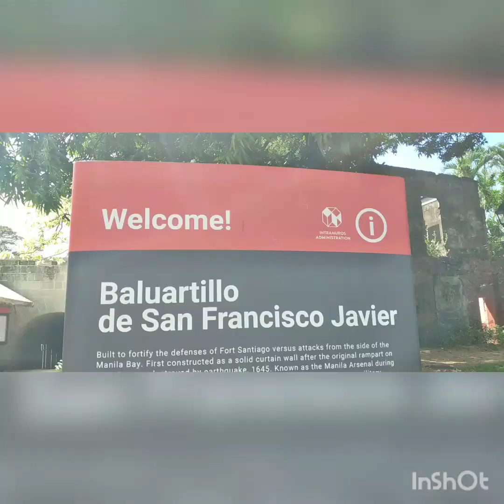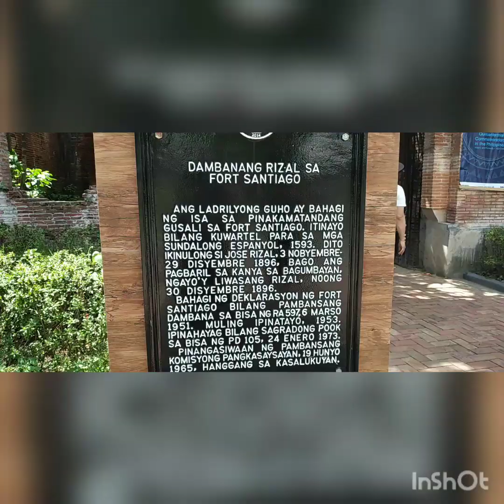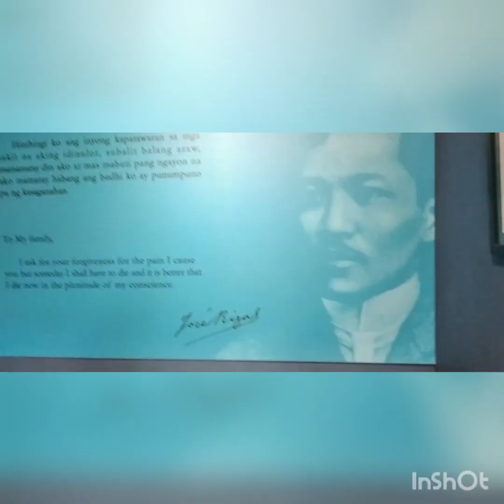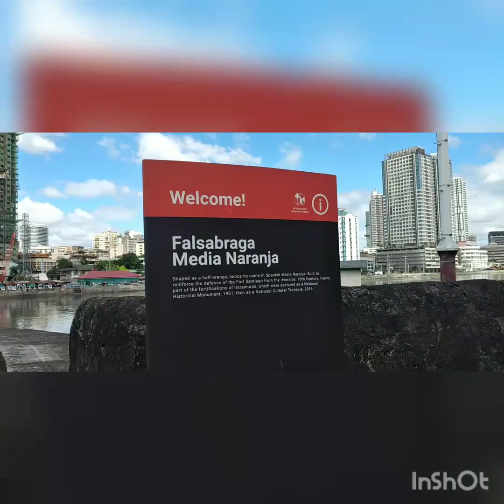FORT SANTIAGO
Fort Santiago is a 16th-century citadel,a national landmark and a shrine to the har-won freedom of the Philippines.